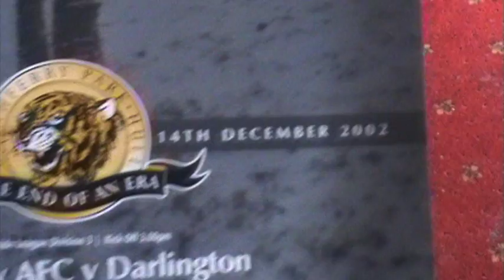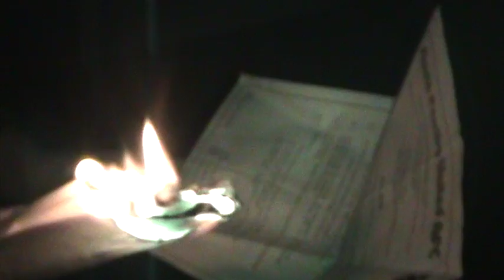Steve Cobby : Mahalo | Everliving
Footage taken from old 2005 tape of my very good Toffee supporting friend Johnny Mellor and I getting one last look at the abandoned cathedral that was Boothferry Park, home to Hull City A.F.C. from August 1946 to December 2002.
UTT